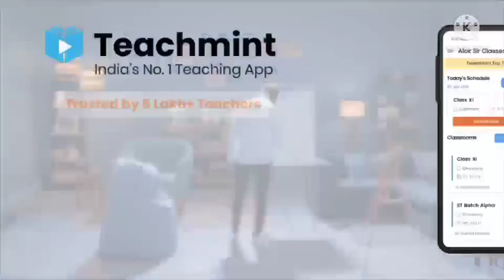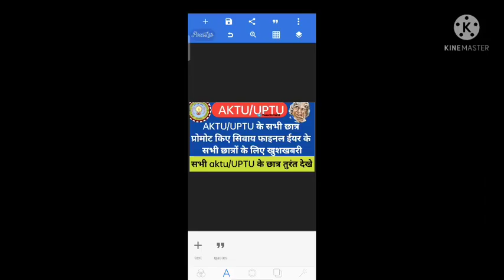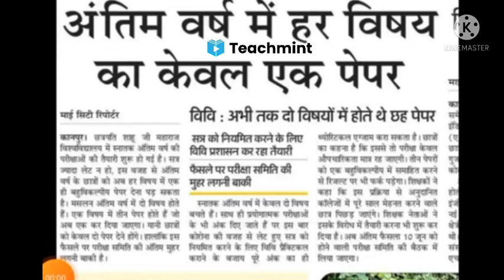aktu result date 2021/aktu latest news today/Aktu news today/aktu result/Aktu result news today/aktu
aktu result date 2021, aktu latest news today, aktu news today,aktu news,aktu exam date

Description
Close
Description
aktu result 2021 | aktu result date 2021 | aktu news | aktu latest news | aktu news today |aktu 2021
155 likes
3,722 views
pdf link. 👍

aktu,

aktu news,
aktu result,
 aktu exam,
aktu news,

Ignou
UGC Guidelines
UGC news
Ignou exam
Promote students
aktu exam news
Unstudy,
 aktu exam date,
Ctet
Ignou
Ignou exams

2020 exam date CCS university 2020 Exam
aktu admit card 2020
aktu official news
aktu exam n
aktu live
aktu news latest
aktu latest update
University exam news today
aktu exam news
aktu exam update today
aktu news final year
aktu news today in hindi
aktu
aktuexamnewstoday
aktu exam